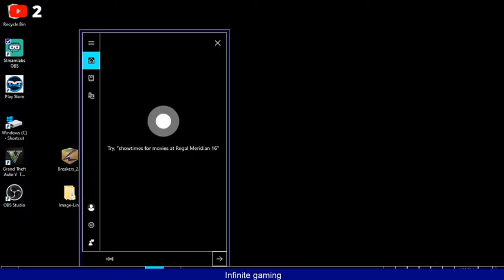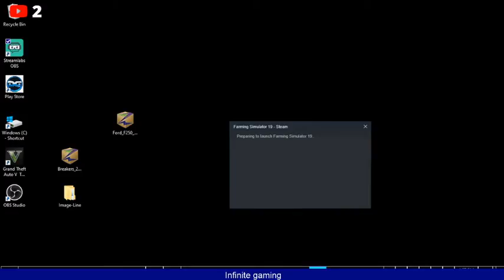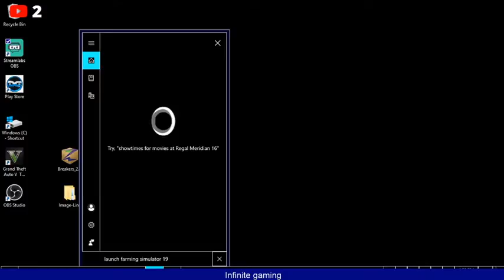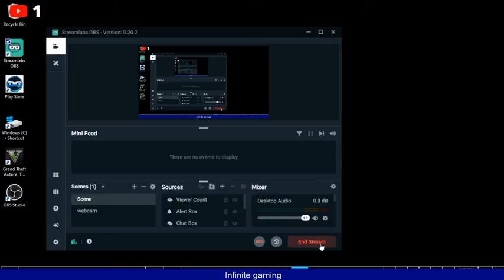fs19 hauling grain with the peterbuilt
DUMUGLY’s music I use in my vids

GO get DUMUGLY’S merch❤️
Link: Home | DUMUGLY

You can see all of henny’s music on SoundCloud
Henny.269’s SoundCloud

Link: (1) Bryson Vawter

Urban blaze’s channel
Link:
Nate420
Link:
The squad
Link:
Tommy MX
Link:
Philthethrill
Link:
Welker farms
Link:
How farms work
Link:
These ain’t all the people I’m following but that’s a few.

Music artists I listen to.
3 doors down
Link:
Three days grace
Link:
Five finger death punch
Link:

99.9% of these mods I use are from either from modhub.us, nexusmods.com or the giants in game modhub on fs19.

 Where I get my mods.
Modhub.us
Link: Farming Simulator 2019 Mods | FS 19 Mods - Modhub.us
Nexusmods.com
Link: Farming Simulator 2019 Nexus - Mods and community
First before u download mods from nexusmods.com u have to login or sign up.

Giants modhub website
Link: ModHub | Farming Simulator
U can click on this link➡️ ModHub | Farming Simulator  Or go to the modhub in the game.
I will go over all the mods I use in a YouTube video or stream every week or weekend.